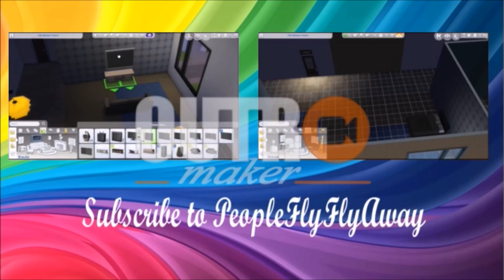The Sims 4: Forgotten Sisters// Part 4: Draning Eliza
Hello I'm Jacob ~Open Me~

We have fun with the Pancakes.